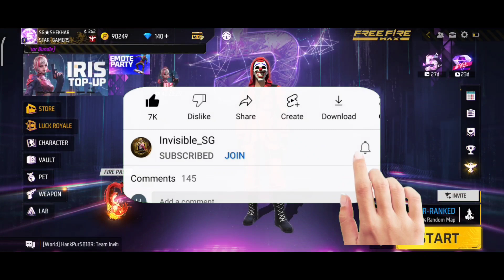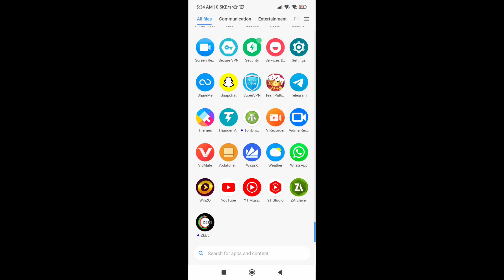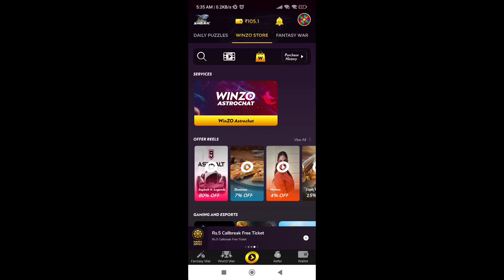Megalodon Alpha Scar Return | Evo Scar Returns | Free Fire New Event | FF New Event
Megalodon Alpha Scar Returns How To
Upgrade Evo Scar Level 7 Easy Trick Free
Fire Telugu

NEW FADED WHEEL EVENT EVO SCAR
RETURN | SCAR MEGALODON ALPHA | FREE

megalodon alpha scar return one spin trick ||
evo scar kitne diamond me niklega || evo scar
one spin

new faded wheel event free fire
evo scar return free fire
evo scar return event
free fire evo scar return
megalodon alpha scar
evo scar returns today
evo scar returns spin
megalodon alpha scar return
evo scar return in faded wheel
faded wheel evo scar return event
faded wheel free fire
free fire new faded wheel 1 spin trick
new faded wheel one spin trick
ff new faded wheel spin
free fire new faded wheel spin
new faded wheel spin
new faded wheel free fire 1 spin trick
new faded wheel free fire kitna diamonds lagega
free fire new faded wheel event today

আজকের নতুন ইভেন্ট
free fire new event jerox gaming
new faded wheel event spin jerox gaming
rate up event